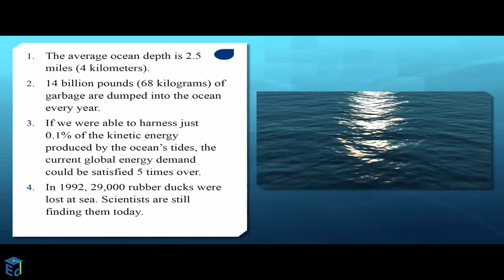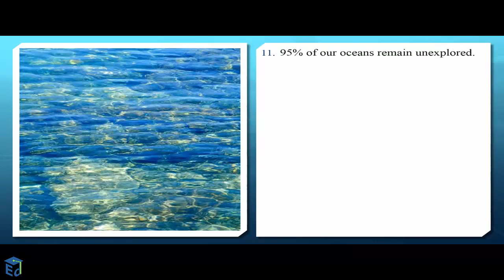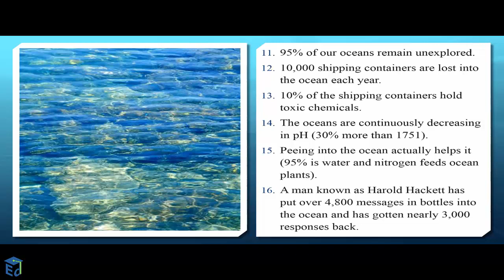Top 16 MindBlowing Facts about the Ocean - Education